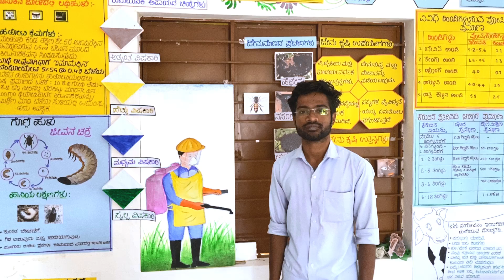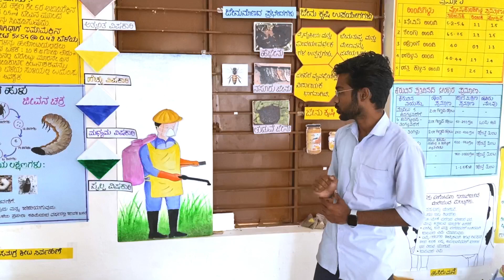Apayakari Rasayanikagala balakeya kuritu Munnechharike kramagalu (Safe Use of Chemicals)